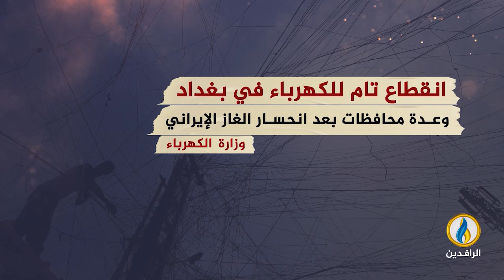انفوجرافيك | كهرباء العراق.. رهينة سياسات إيران.